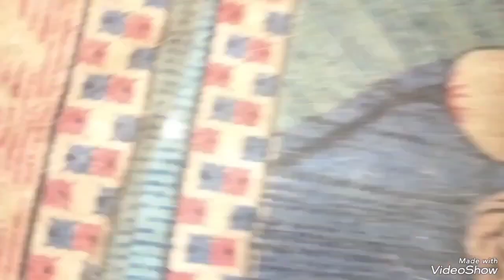KittensFun#kittens youtubeshorts viral funny shortvideo shortsvideo meow trending funnyvideo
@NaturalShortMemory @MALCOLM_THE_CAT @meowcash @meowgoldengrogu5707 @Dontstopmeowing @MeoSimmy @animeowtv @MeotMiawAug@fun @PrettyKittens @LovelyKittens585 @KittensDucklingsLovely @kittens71